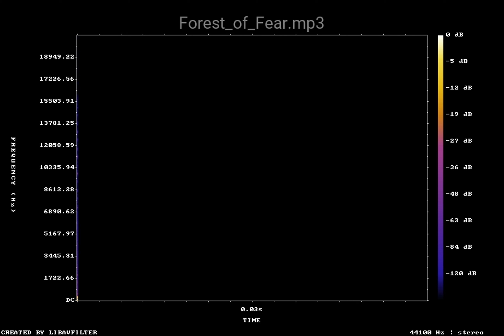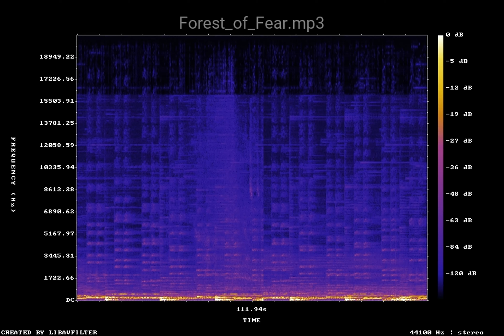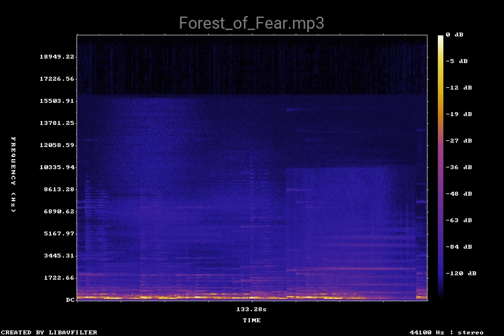Forest of Fear mp3